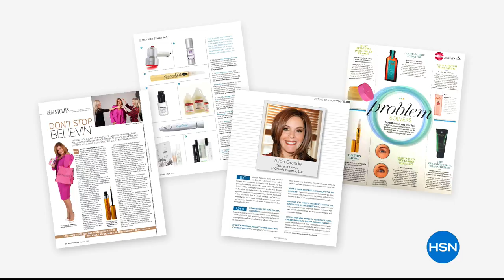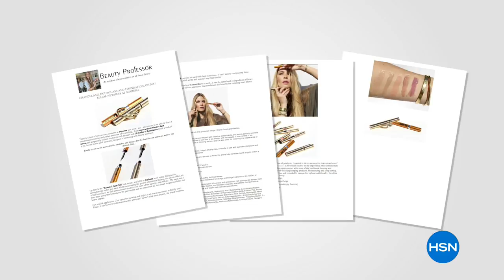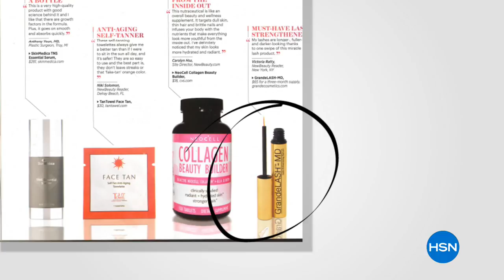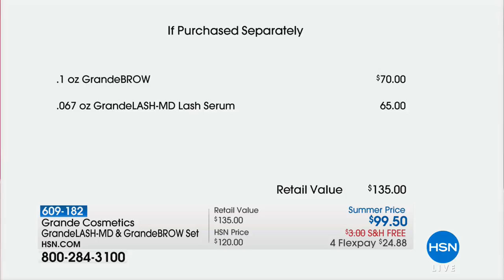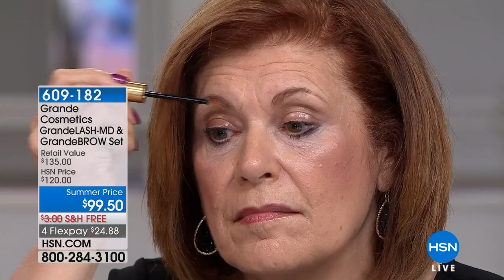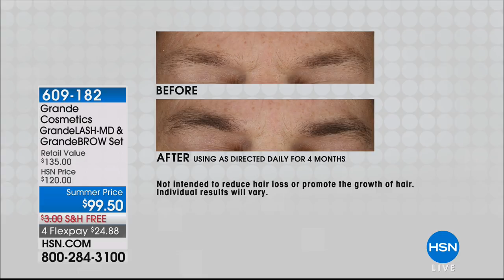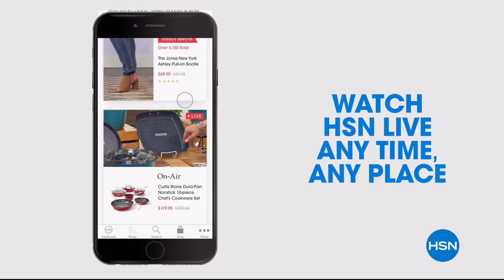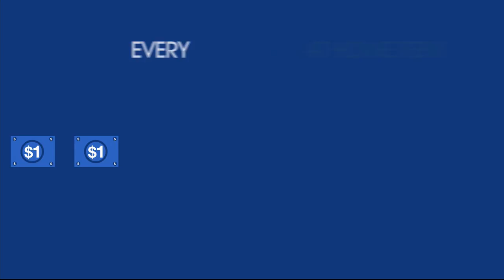HSN | Grande Cosmetics / Juicy Couture Fragrance 05.01.2018 - 09 PM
Discover innovative cosmetics for natural beauty, paired with glamorous designer fragrances for her.  Shop Grande make-up with natural ingredients and proven formulas, paired up with effervescent designer fragrances presented in glamorous bottles.